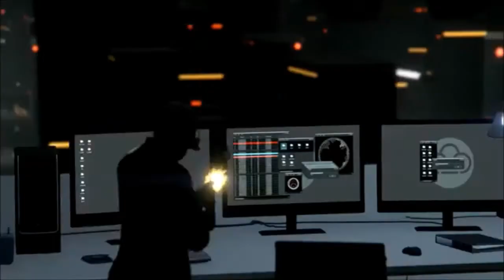Server Farm/Rockstar Editor/The Doomsday Heist